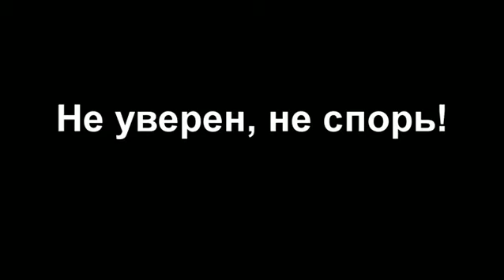Новый вайн от "TAJIK SHOW" Когда с Гульбахор бучой отправились в Сафед Дару, и проспорили по полной.